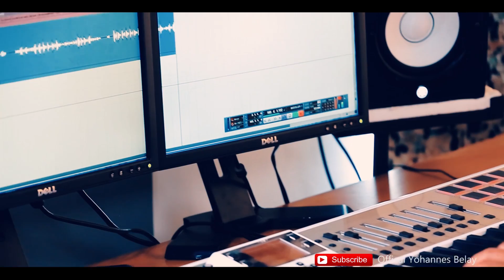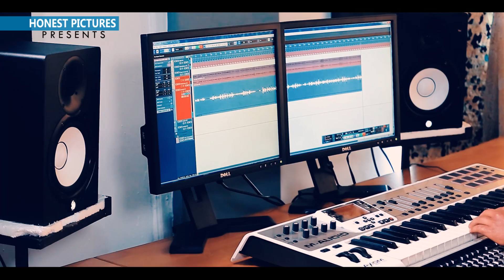YOHANNES BELAY MANEW ” ማነዉ?" LIVE WORSHIP Ethiopian protestant Mezmur 2012/2020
YOHANNES BELAY  MANEW ” ማነዉ?"

Ethiopian protestant Mezmur 2012/2020

You can Find my albums in